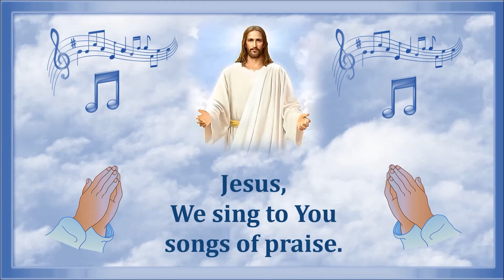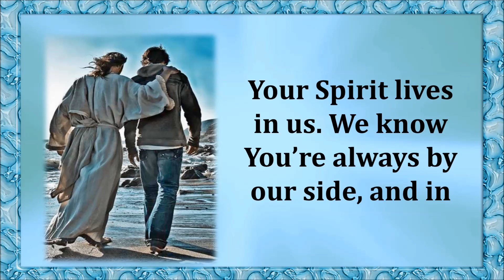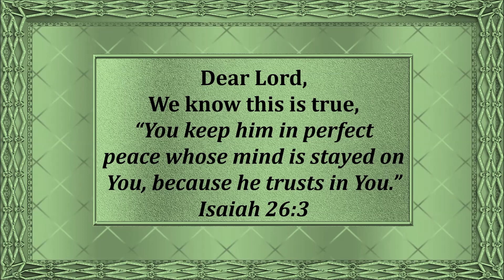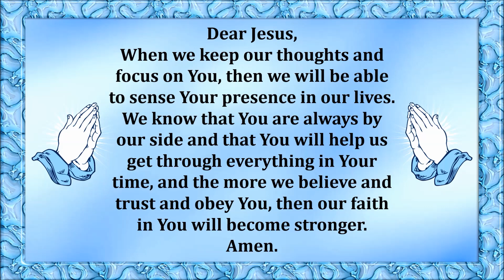Jesus the Very Thought of You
Video created by Patti Baatz and Music - "Jesus the Very Thought of You"
by Stephen Sharp Nelson (cello and piano)